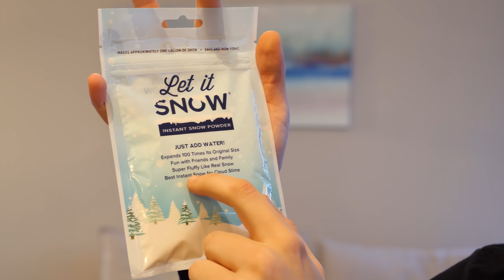NEVE FALSA VS NEVE REAL! * incrível *